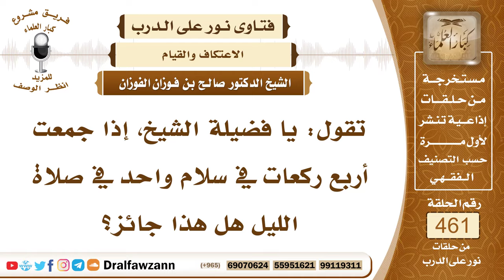6531- حكم صلاة أربع ركعات بسلام واحد في صلاة الليل - الشيخ صالح الفوزان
"6531- تقول: يا فضيلة الشيخ، إذا جمعت أربع ركعات في سلام واحد في صلاة الليل هل هذا جائز؟
الجواب:هذا غير مستحب، يقول ﷺ: «صلاة الليل مثنى مثني فإذا خشي أحدكم الصبح فليوتر بركعة» أو «فليصل ركعة توتر له ما صلى» «صلاة الليل مثنى مثنى» وكان النبي ﷺ يتهجد ويسلم من كل ركعتين.
السيرة الذاتية:
للاشتراك في قناة الشيخ صالح الفوزان

14_ الشيخ محمد أمين الشنقيطي
يتيوب

15_سماحة المفتي عبد العزيز آل الشيخ
 يوتيوب

رئيس الفريق
لمشروع كبار العلماء